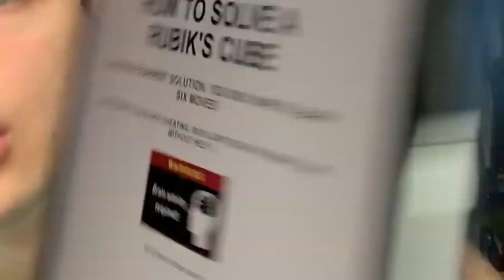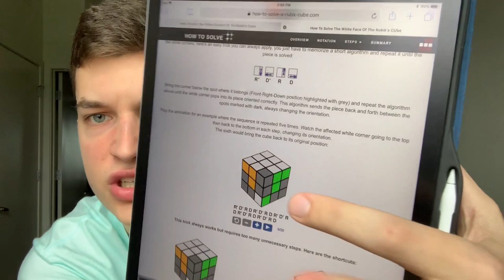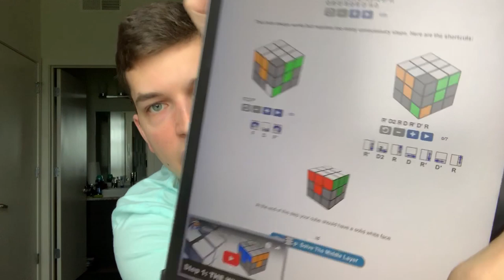Trying to learn how to solve a Rubik's Cube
So there I was, sitting alone, at my desk, with literally not a single thing to do. I have checked all my instagram dms, opened all my snapchats, watched all the new youtube videos, and I completely ran out of things to do. On top of that, my friends were all StUdYiNg because they have TeStS this week. Lucky for me, I dont have tests until NEXT week so I get to relax, alas, my relaxing was done and I needed something new to do.

Well I have this Rubik's Cube on my desk to trick people into thinking that I'm smart and actually know how to solve one, but I thought to myself, *hmmmm... maybe I should actually learn how to do it*

And that brings us to todays video. Did I solve it? Well youll have to watch the entire video to find out!!! Well, I mean you could just skip to the end and see BUT id appreciate if you actually watch the entire video so that my watch time goes up because I really need it :)

p.s. Idk if I will ever get the effort to actually memorize how to do this

p.p.s 2,158